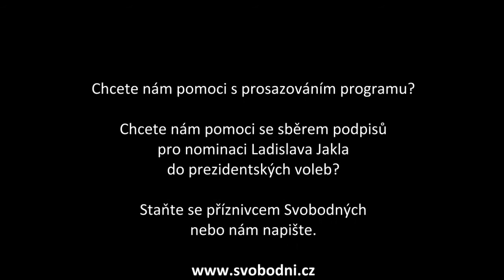Beseda s L. Jaklem: O Ronu Paulovi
Ladislav Jakl hovoří o kampani Rona Paula, který v USA v primárkách usiluje o prezidentskou nominaci za Republikánskou stranu.